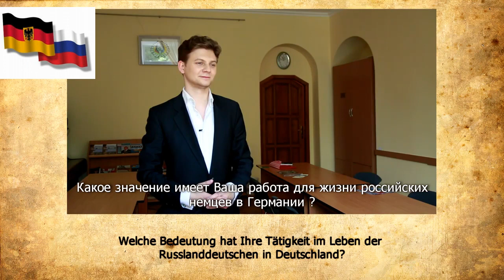Russlanddeutscher Nikolaus Haufler (CDU) - Российский немец Николаус Гауфлер (ХДС)